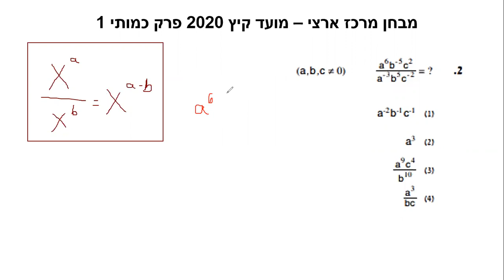מרכז ארצי קיץ 2020 כמותי 1 שאלה 2